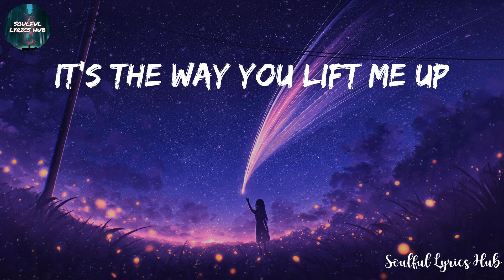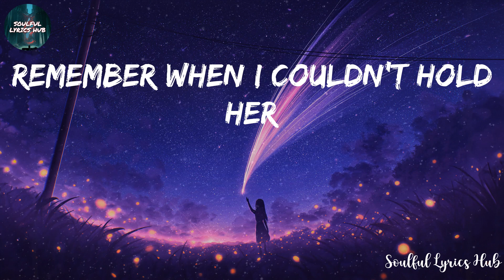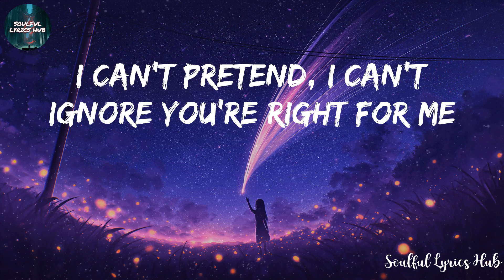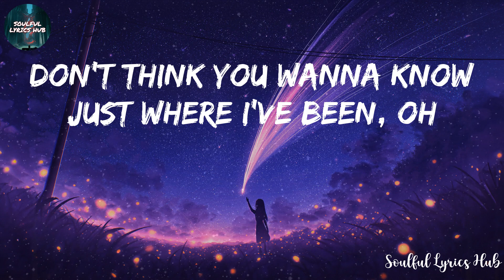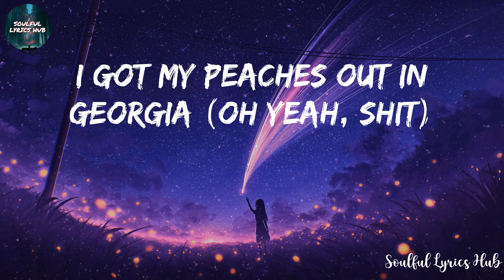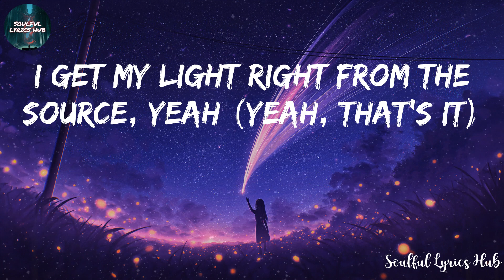Justin Bieber - Peaches (Lyrics)